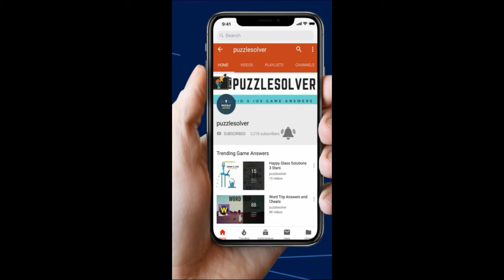Rope Rescue Level 365